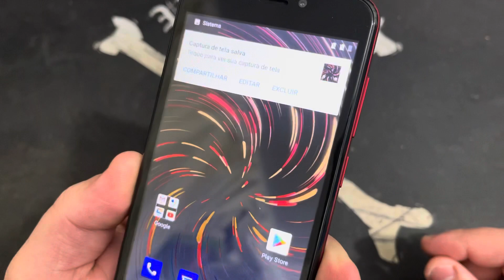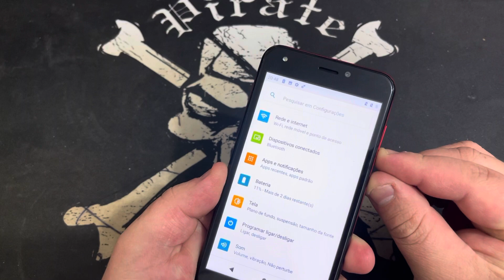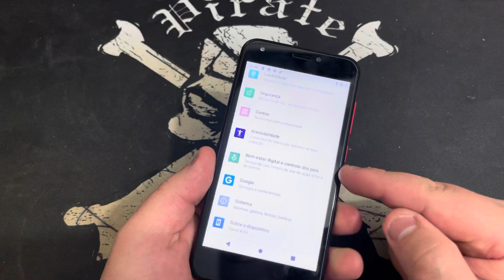Como Fazer Captura de Tela no Positivo Twist SE S545 | Como Tirar Screenshot Android 9.0 Pie Sem PC